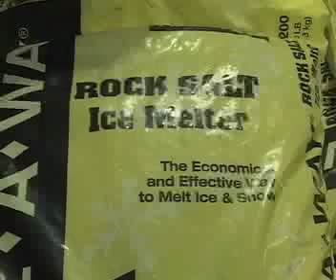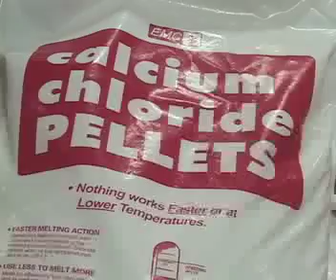Neve Newark NJ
Há 62 anos que Newark não via tanta neve. Um recorde que nos tem de levar até à década de 50 para compararmos os valores registado do primeiro mês de 2011.